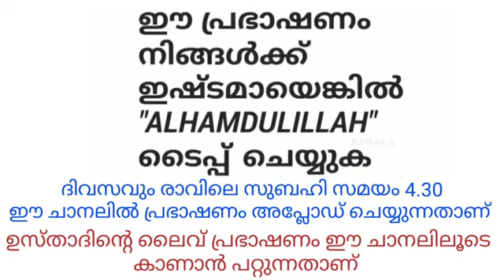ഭർത്താവിനെ അനുസരിക്കേണ്ടതില്ല_എപ്പോൾ കേൾക്കുക പഠിക്കുക- Usthad Simsarul Haq Hudavi